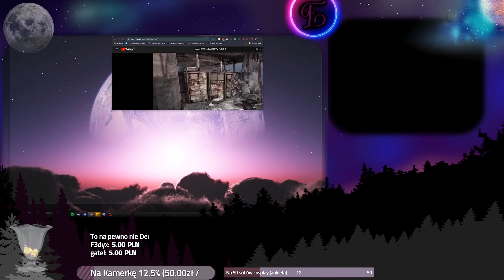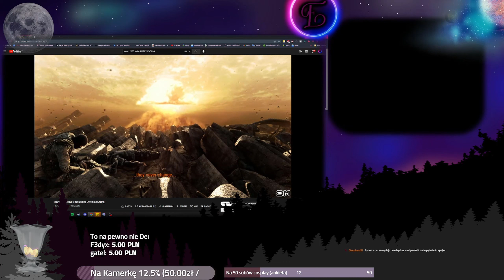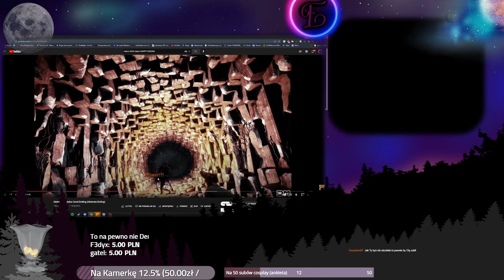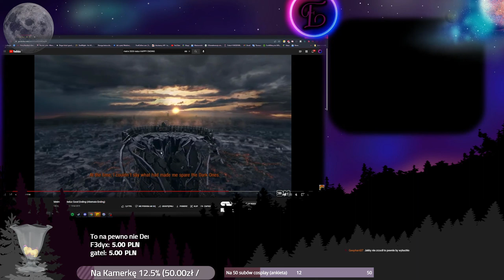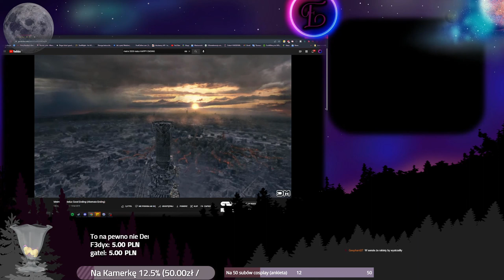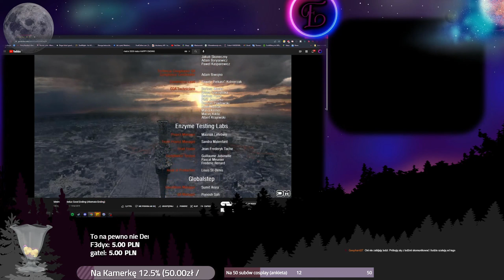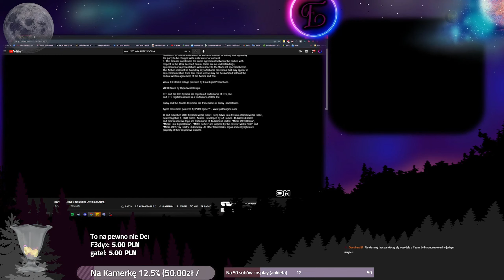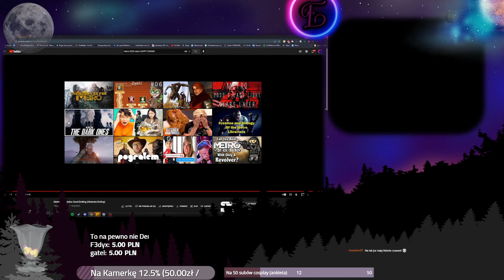Metro 2033 Redux #14 Bad Ending